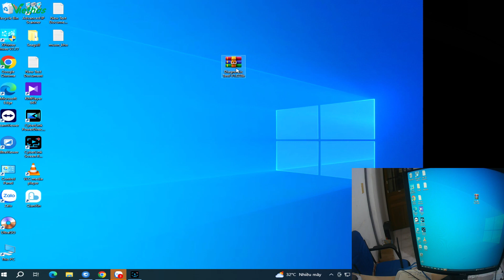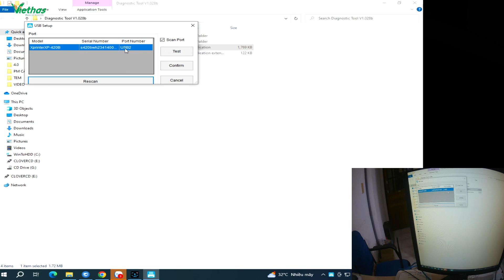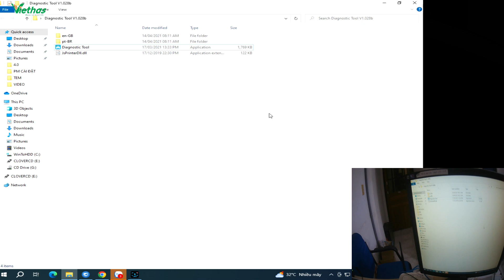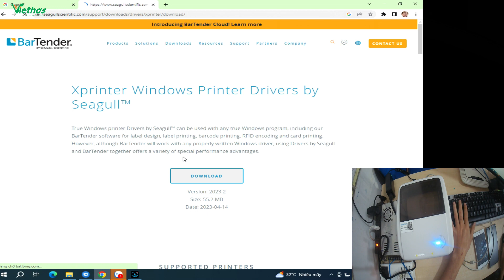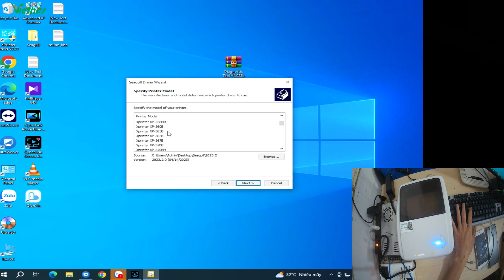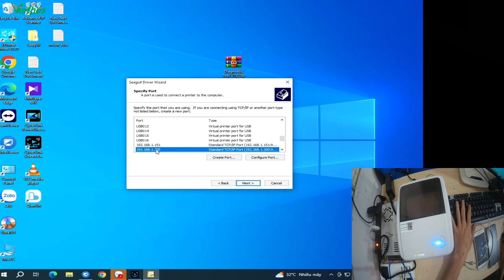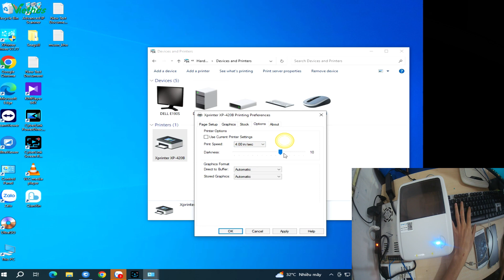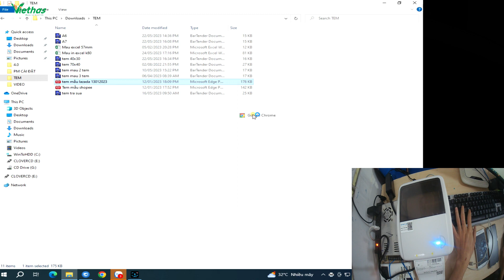Hướng dẫn cài đặt máy in Xprinter XP-420B Wifi